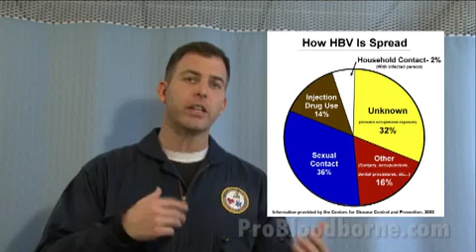Hepatitis B Virus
Hepatitis B affects the liver. People can have Hepatitis B for six months before symptoms set in, so it can be easily spread unknowingly to others. Symptoms of Hepatitis B are yellowing of the skin and the whites of the eyes, fatigue, loss of appetite, joint pain, and night sweats.  It is more concentrated than HIV in a sample of blood, so it is much easier to catch this virus from exposure. The virus is spread predominately from sexual contact and IV drug abuse. Video created by ProTrainings.